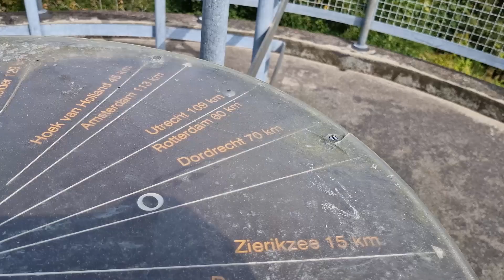Aussichtsturm auf der Düne - Burgh-Haamstede (Niederlande)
Hallo Freunde und Herzlich Willkommen aus den Niederlanden.
Wir befinden uns heute bei der Ortschaft Burgh-Haamstede.

Dort schauen wir uns einen Aussichtsturm auf der vermutlich höchsten Düne der Umgebung an. Genießt gemeinsam mit mir die tolle Aussicht und lasst die Blicke durch die Umgebung schweifen.

Ihr interessiert euch zudem noch für Bunker und ähnliches?

-Schrift des Thumbnails:
 Canva